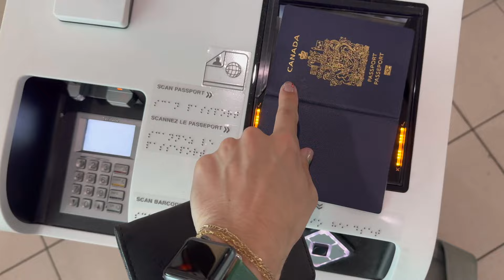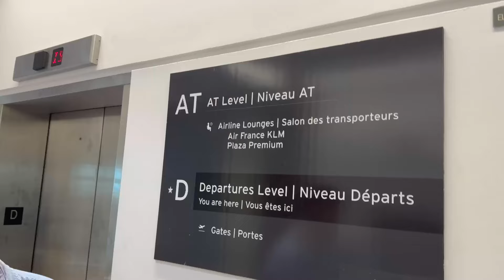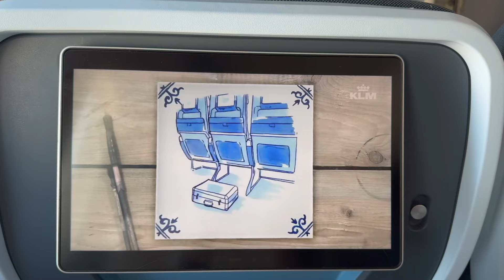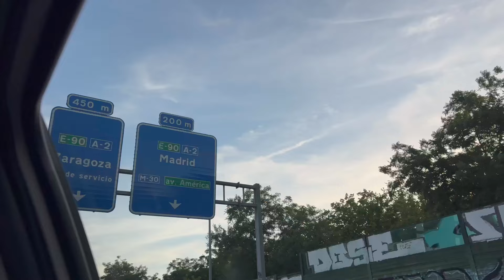we made it to europe! (36 hour travel day)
after an extra long travel day... we made it to europe!

00:00 - the day begins...
01:08 - KLM airport lounge
02:34 - at the airport
03:20 - business class flight tour
06:19 - made it to amsterdam!
08:37 - back at the airport
09:53 - the second flight
10:27 - made it to madrid!
11:20 - goodbyes